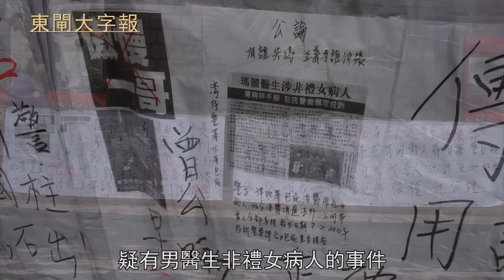‎[新聞] 1/3/2012 東閘大字報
東閘大字報 Department of News, LUMOS, Campus TV, HKUSU, Session 2012

Credits to Dick Tam!